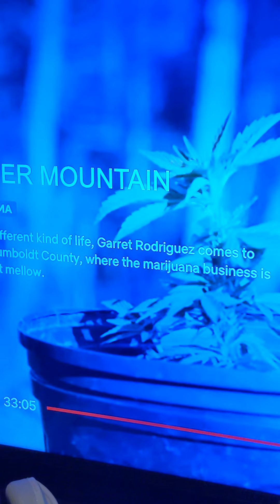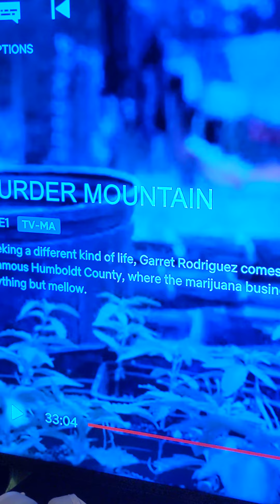CAUGHT VIDEO OF GHOST IN NETFLIX DOC MURDER MOUNTAIN!!!